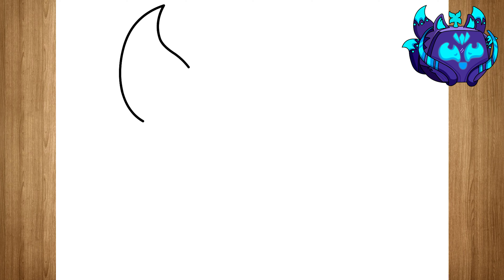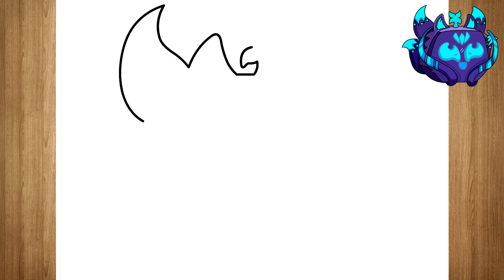How To Draw Kitsune Blox Fruits - Roblox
Hey guys!

In this video, we'll be learning how to draw Kitsune  from Roblox .

This character is quite popular among fans of the Kitsune , so be sure to check out this video if you're interested in learning how to draw it!
If you're a fan of the Kitsune , then this video is for you!